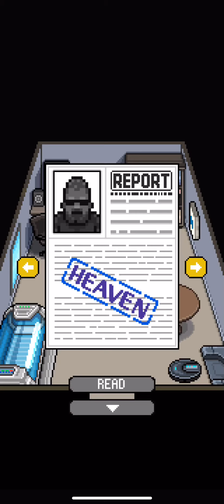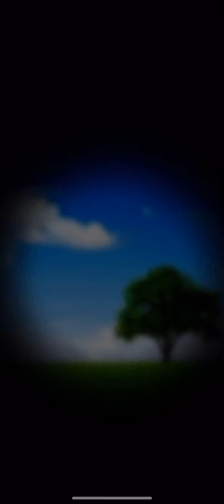Bears Restaurant #3 Secret room and new dialogue